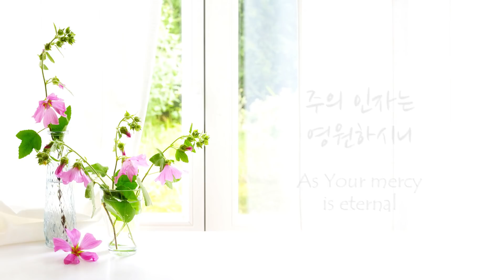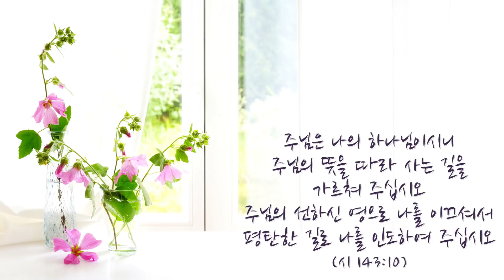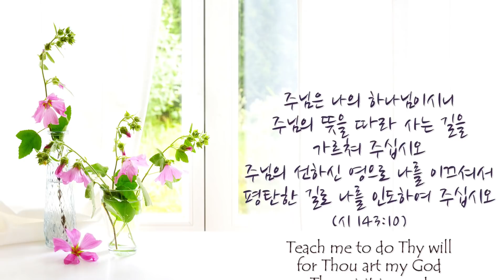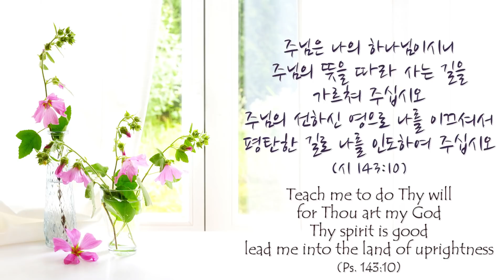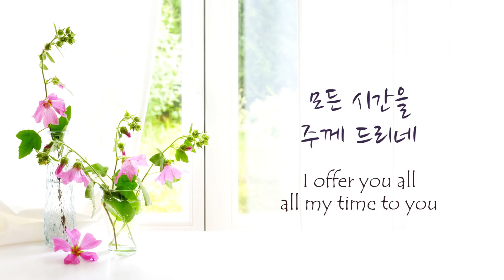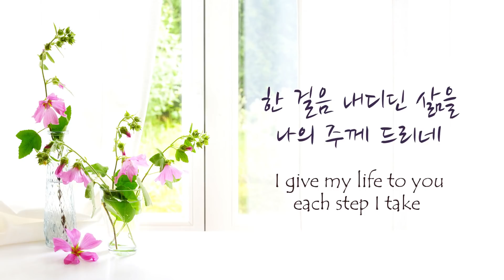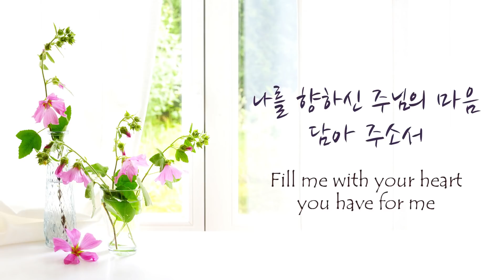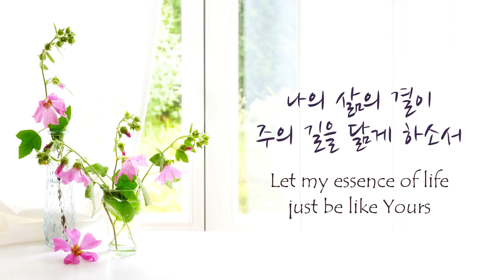[1시간 연속듣기] 나의 삶의 결이 피아노 CCM 연주/Essence of Life Piano Instrumental(가사/Eng Sub)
[가사]

주를 바라며 구한 모든 것
꺼낼 수 없는 마음도 주님 듣고 계시네
뜻하신 대로 인도하소서
언제나 주님 따르며 그 곁에 거하리라

주의 인자는 영원하시니
신실한 주의 이끄심 나는 찬양하리라
모든 시간을 주께 드리네
한 걸음 내디딘 삶을 나의 주께 드리네

주와 함께한 고백 내 삶에 채우소서
나를 향하신 주님의 마음 담아 주소서
주의 품으신 계획 온전히 이루소서
나의 삶의 결이 주의 길을 닮게 하소서

In all the things I asked seeking for You, Lord
You listen to the mind that I couldn't share
Lead me as your will
I will always follow You and stay near Your side

As Your mercy is eternal,
I will praise Your faithful lead
I offer You all, all my time to You
I give my life to You each step I take

Confessions I made with You fill my life of you
Fill me with Your heart You have for me
Complete Your plans that You have set for me
Let my essence of life just be like Yours